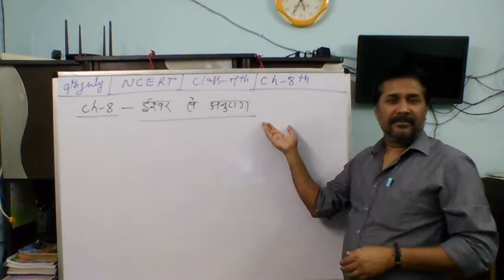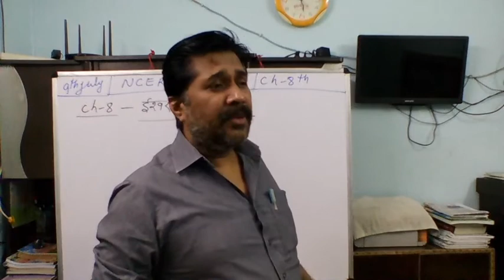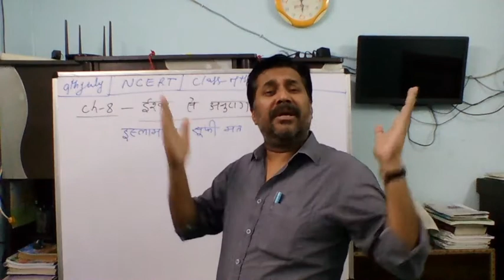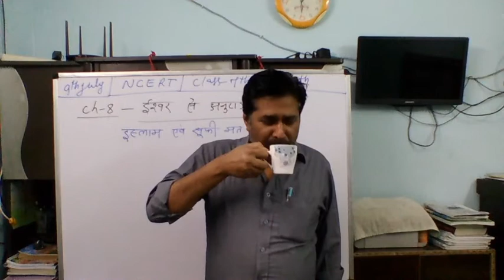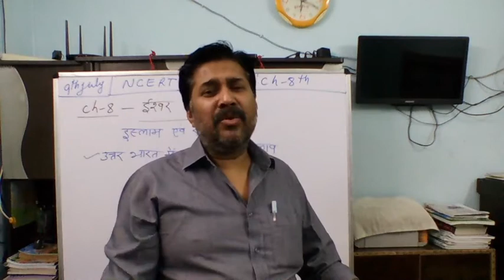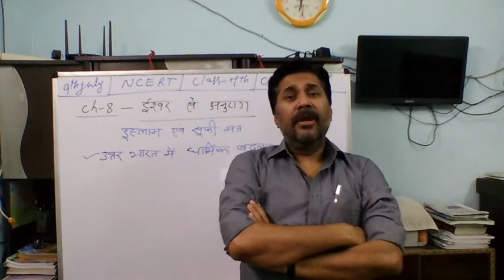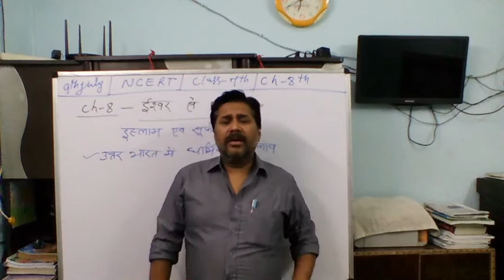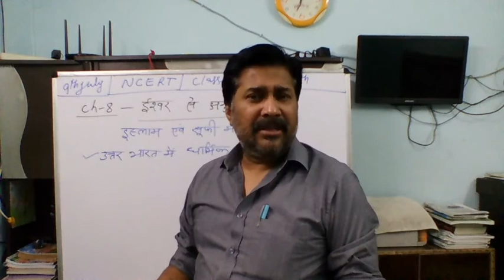NCERT CLASS 7TH HISTORY CHAPTER - 8 (PART - 2)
BHAKTI MOVEMENT IN BRIEF